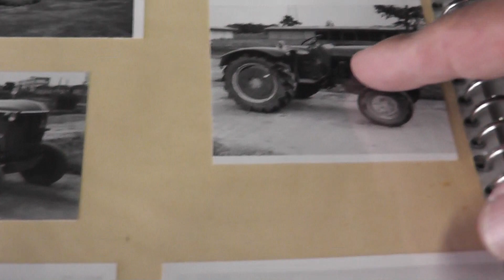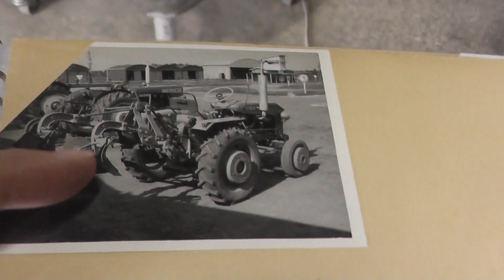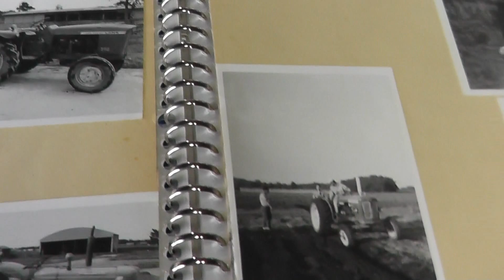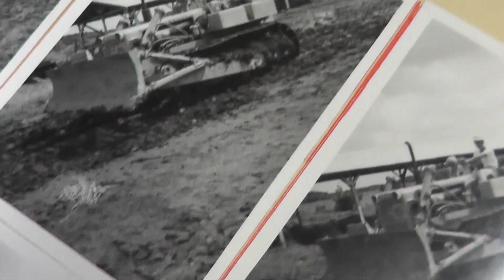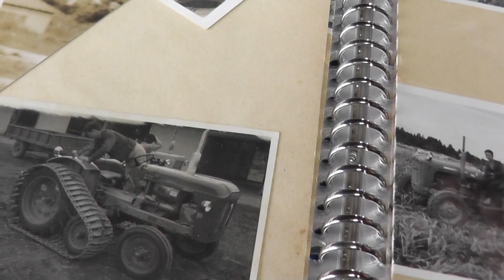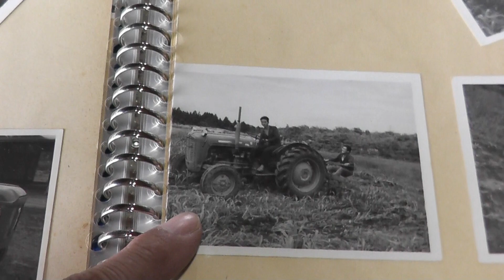昔のトラクター写真あれこれ ＃１ 会津坂下稲作農家さんちへ2021